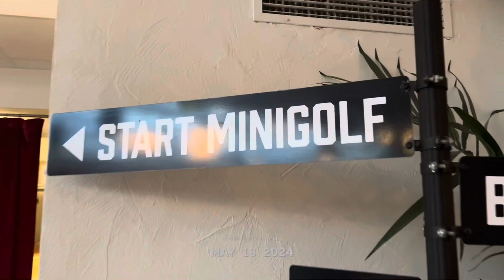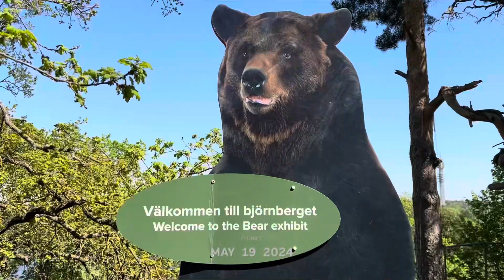Stockholm - 2024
Anniversary weekend in Stockholm for Taylor Swift’s ‘The Eras Tour’.